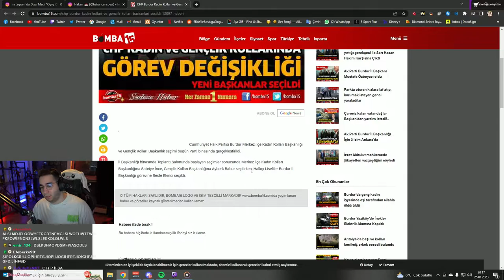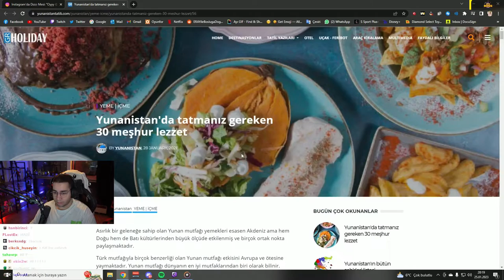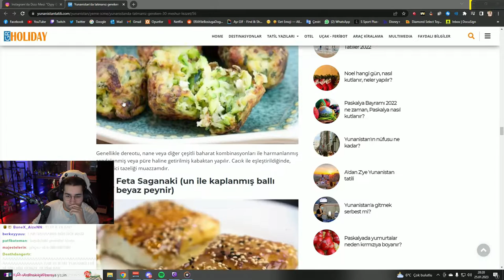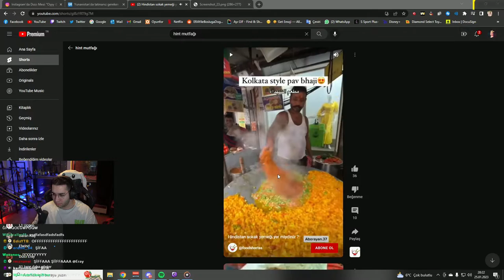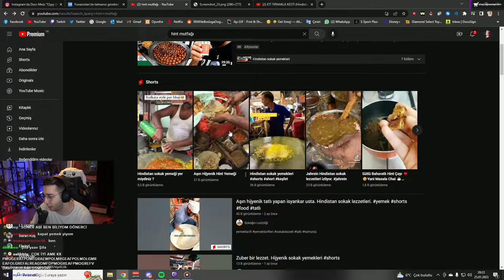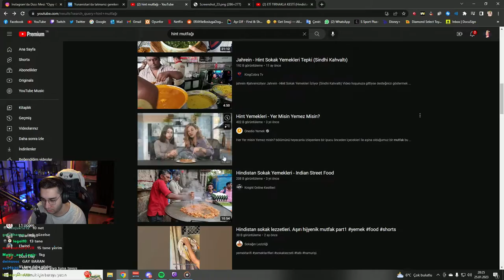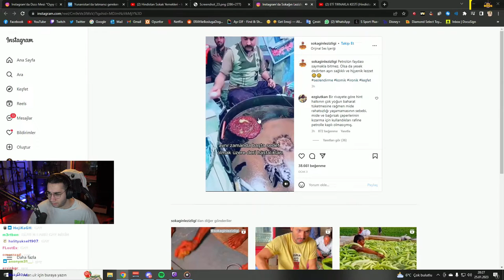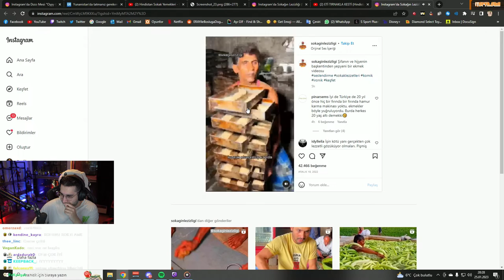ERAY | DÜNYANIN EN İYİ MUTFAKLARI LİSETSİNİ İNCELİYOR!